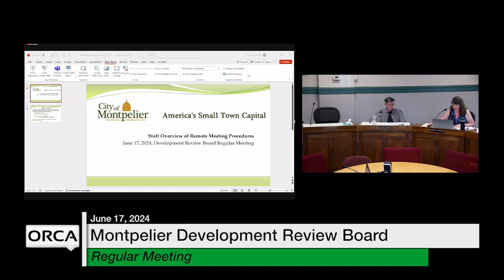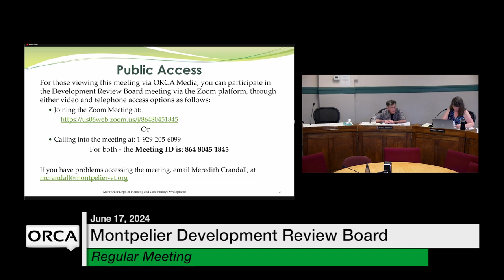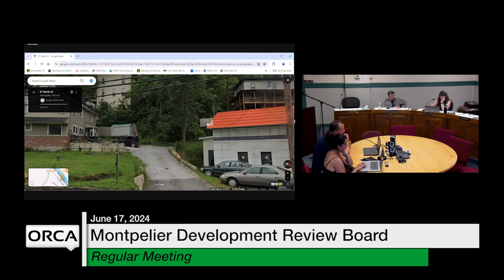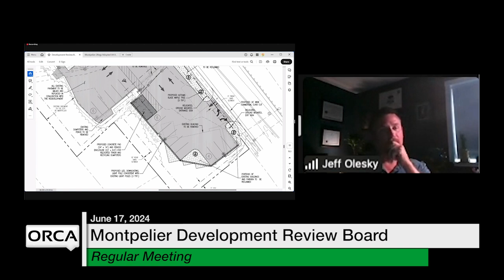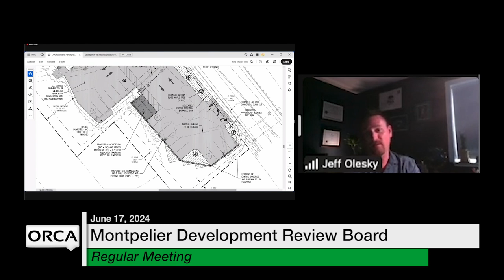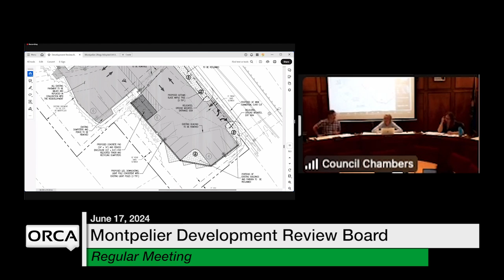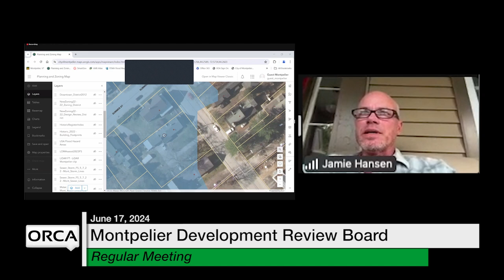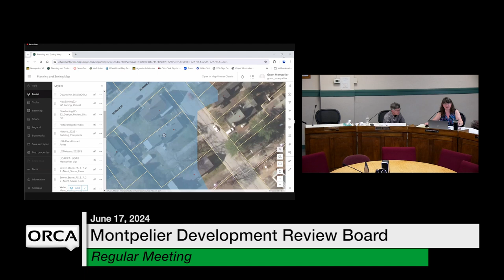G montpelierDRB 20240617 P